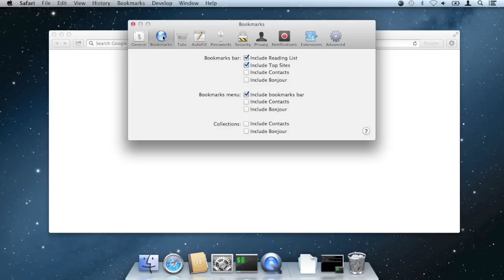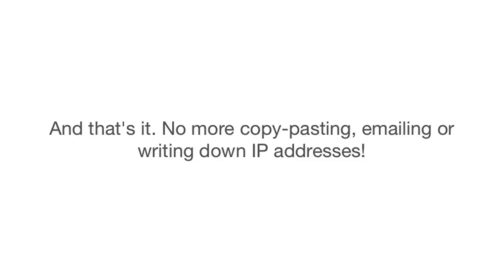coucou - broadcast your web project to Safari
Besides discovering every Bonjour service on your network, coucou also allows you to broadcast new services.

This video shows you how you can use coucou and Safari to easily share your web development projects with friends and colleagues on the same network. No more copy-pasting, emailing or writing down IP addresses!